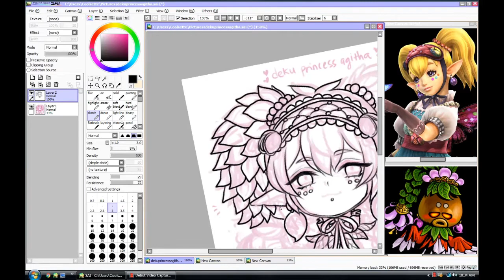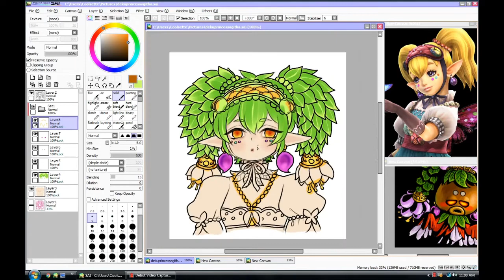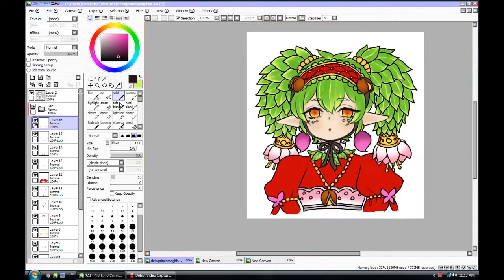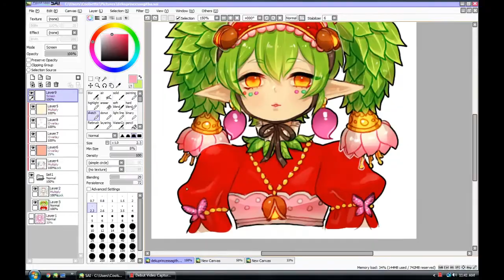LOZ mash up -- Agitha and Deku Princess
Hiya! I've been combining designs for loz characters for fun and posting them on my twitter and tumblr (both @ onisuu)

This one was really fun, I love Deku Princess's features like her leafy hair and white eyebrows and also Agitha's style of clothes ^w^

【music】
Agitha's Castle _ Twilight Princess OST
Deku Palace _ Majora's Mask 3DS OST
Ilia's Theme _ Twilight Princess OST